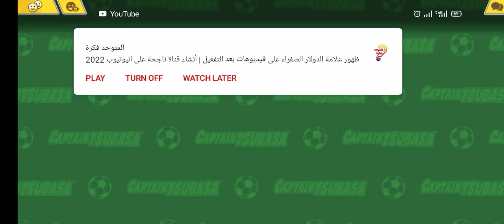Captain Tsubasa Dream Team! pvp finals #12